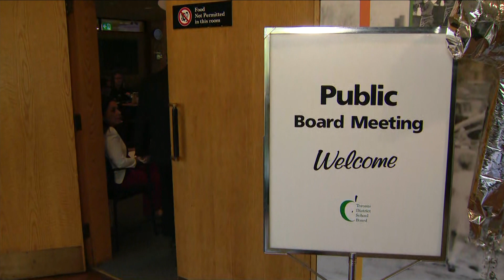TDSB says student violence could be at record high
A new report from the Toronto District School Board says student violence could reach a record high this year.